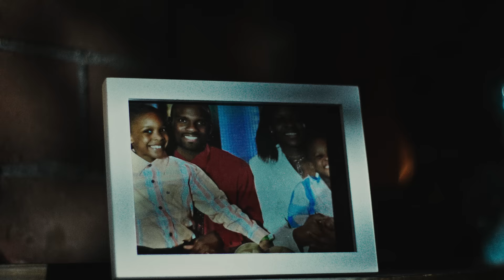d4vd - My House Is Not A Home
Music video by d4vd performing My House Is Not A Home.